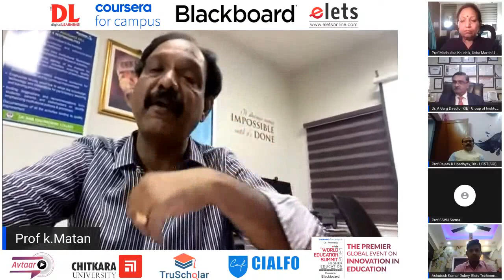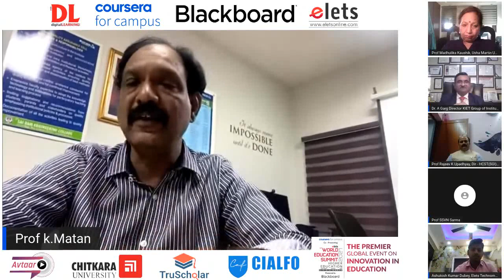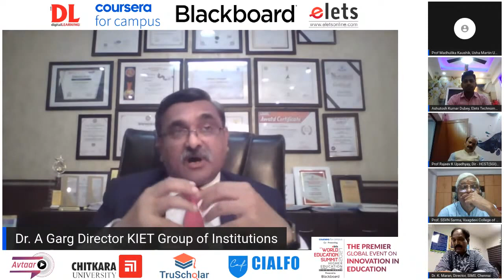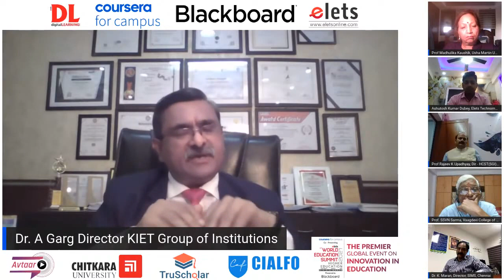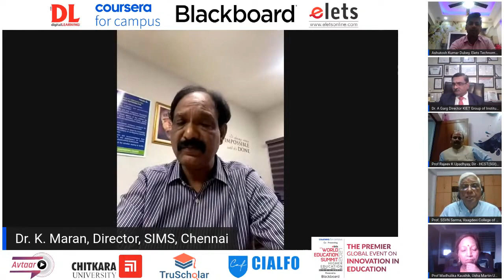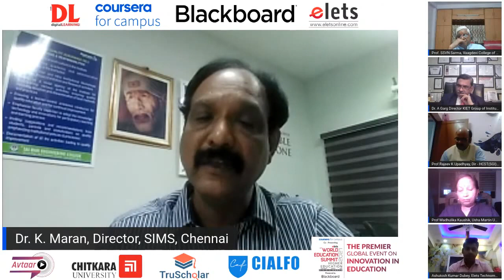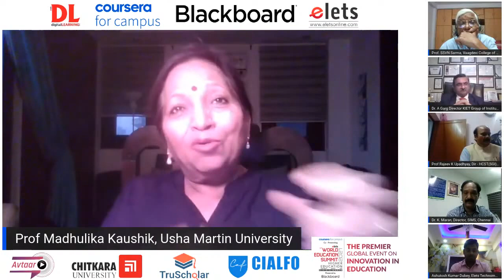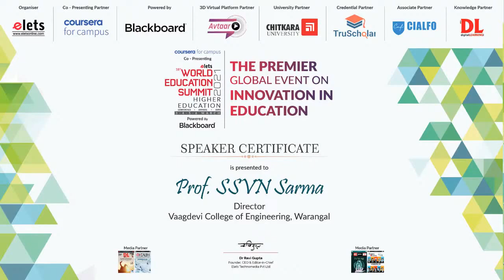Elets Exclusive: Ways to develop Educational Research on Teaching and Learning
Elets Exclusive: Ways to develop Educational Research on Teaching and Learning at 18th World Education Summit 2021 Higher Education

Panelists
Dr Vikas Misra, Group Director, Geetanjali Group of Institutions, Udaipur
Dr. A. Garg, Director, KIET Group of Institutions, Ghaziabad
Prof.(Dr.) Rajeev Kumar Upadhyay, Director, Hindustan College of Science and Technology (Sharda Group of Institutions),Mathura
Dr. K. Maran, Director, Sai Ram Institute of Management Studies (SIMS) & Sai Ram Engineering College, Chennai
Prof. SSVN Sarma, Director, Vaagdevi College of Engineering, Warangal
Prof. Madhulika Kaushik, Pro Vice Chancellor,Usha Martin University, Ranchi